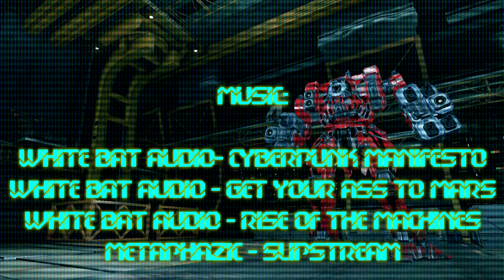MECHWARRIOR ONLINE - LITTLE DEVIL IN FROZEN HELL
Support nice music artist's:

White Bat Audio - CYBERPUNK MANIFESTO
White Bat Audio - Rise of the machines

Metaphazic - Slipstream